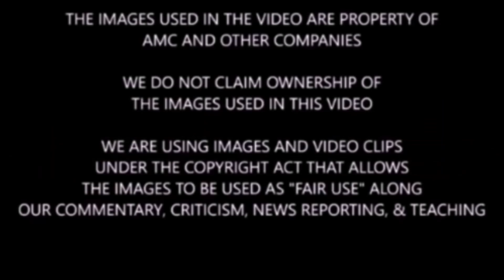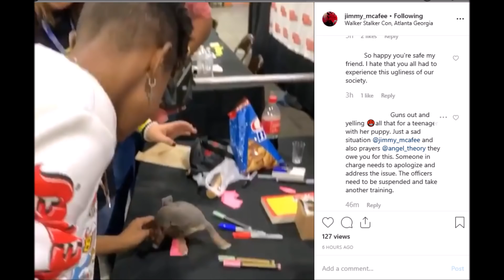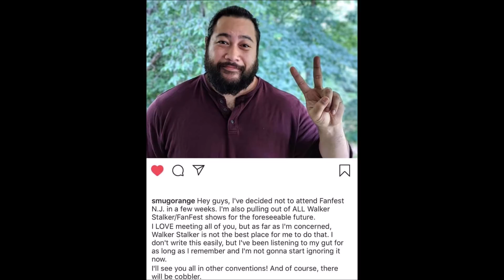What Happened With Angel Theory At Walker Stalker 2019? More Problems With Walker Stalker?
Spoiler warning for TWD show. We discuss Walker Stalker 2019, Angel Theory, and some information that is going around about Angel Theory, her dog Nova Theory, and Walker Stalker Atlanta 2019.